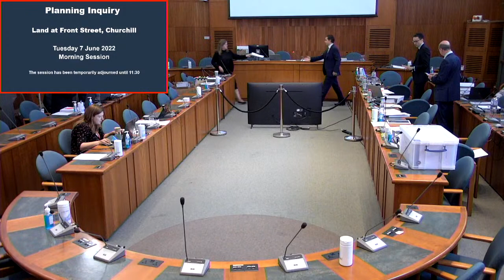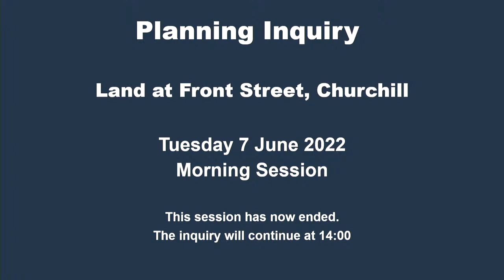Land at Front St, Churchill, Planning Inquiry (Day 1 – Tuesday 7 June 2022, Morning Session)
Coverage of day 1 of the planning inquiry relating to Land to the east of Church Lane and north of Front Street, Churchill, North Somerset.

Session times throughout the inquiry may change so please check here regularly as a session may commence earlier or later than anticipated, or be removed from the schedule completely.

Viewers can turn on subtitles, but the captions shown are system-generated and cannot be relied upon as an accurate record of proceedings.

Technical services provided by:
Agilisys and North Somerset Council